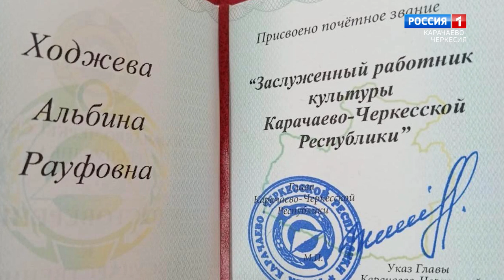"Добрый вечер, республика!" (на абазинском языке)